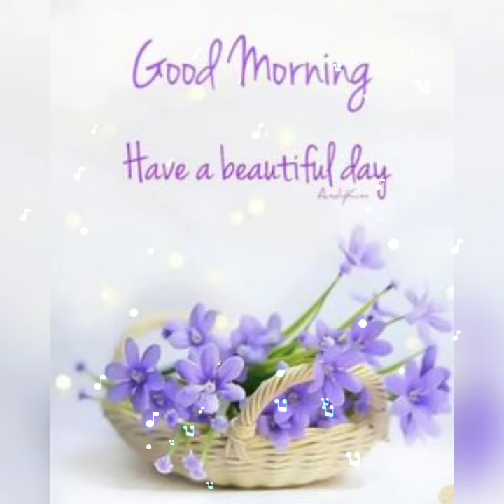Saturday good morning images !! Good morning images